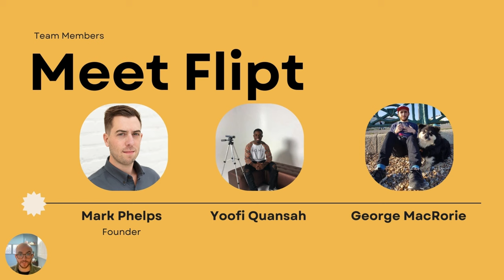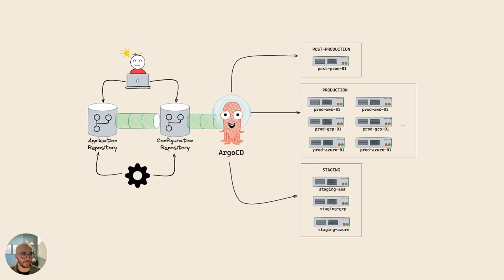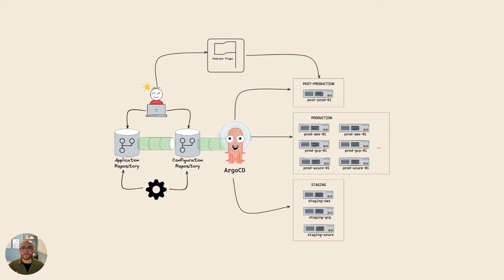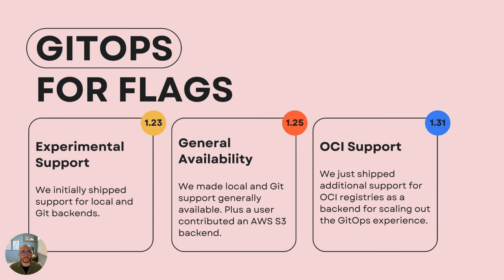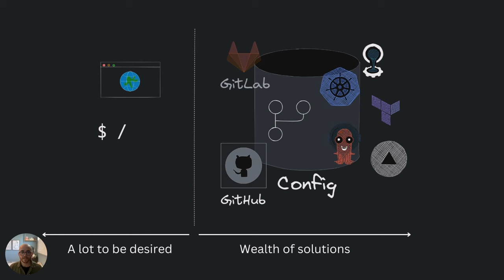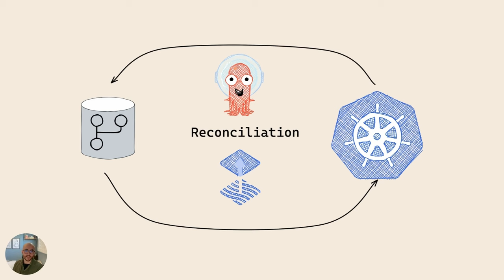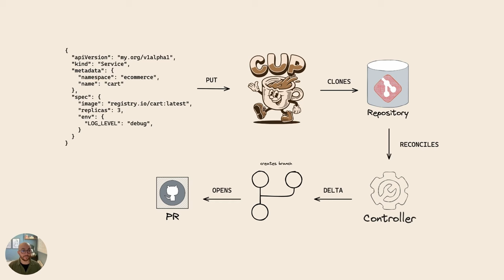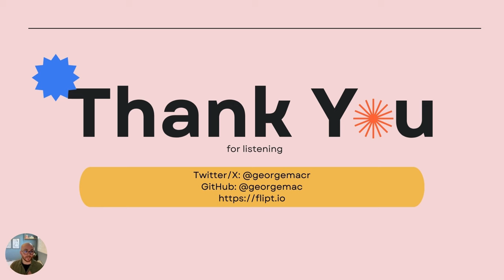GitOps Is a Means, Where Is the End? - George MacRorie, Flipt Software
At Flipt we’ve recently undergone a journey to create a GitOps experience for feature flags. We’ve created a way to put feature flags in Git in our open source solution. But we’re not done with GitOps just yet. As we built capabilities for our feature flag solution to read flag state from Git, we recognized that the GitOps solution space has a wealth of answers for reading state from Git, however, there seems to be a lack of tooling built around the experience of producing and contributing changes to GitOps repositories. In previous roles working on GitOps pipelines, we found ourselves building tools to expose state through more meaningful APIs and creating automation to generate pull requests for common configuration changes. So we asked ourselves how could we make this task easier? In this talk, I will take you on the journey we’ve been on to put feature flags in Git, define the new problems we’ve unearthed along the way and reflect on past experiences filling in the GitOps gaps, and present then our new open source project Cup, an extensible API server for your Git. Then explore some of the things we think you could build on top of it.